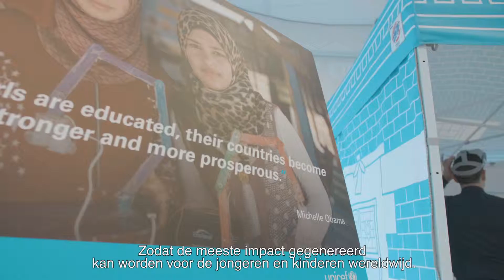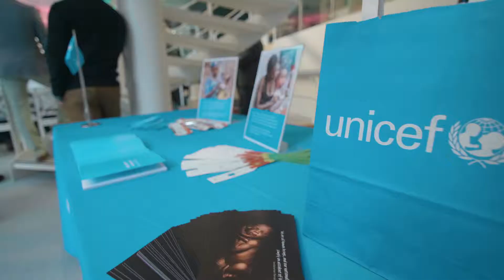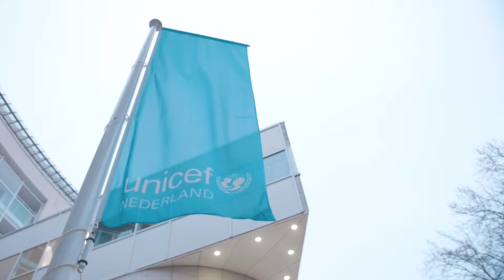Samen impact voor kinderen | UNICEF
In maart 2019 organiseerden wij de UNICEF Business Impact Day met bijzondere sprekers en over talloze vormen van samenwerking tussen UNICEF en partners uit het bedrijfsleven. Het was duidelijk wat ons allemaal verbindt: een positieve impact maken voor kinderen wereldwijd.